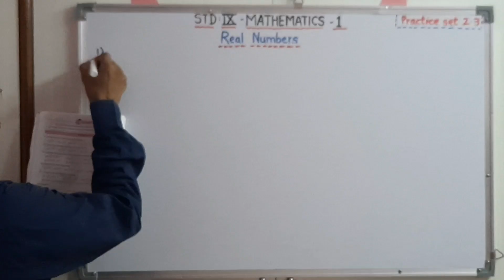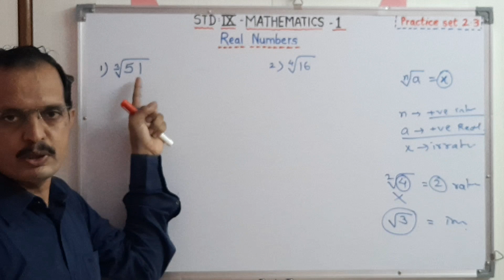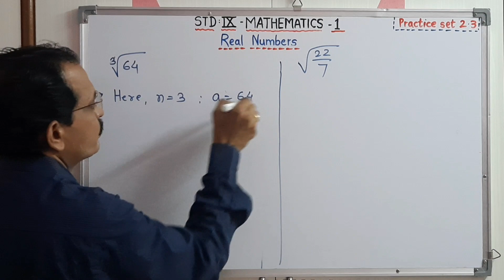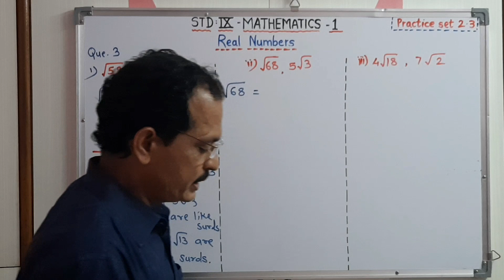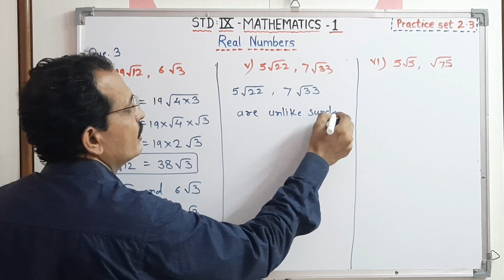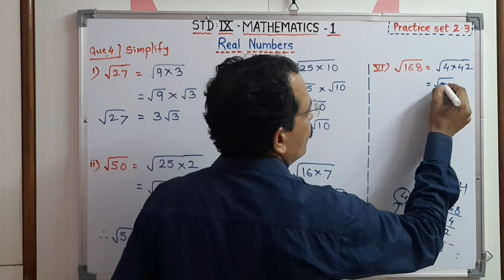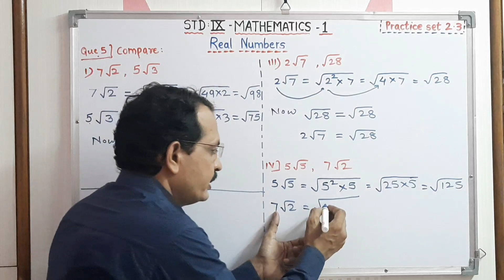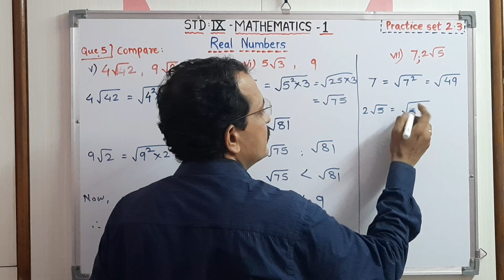Mathematics 1 Std.9th Chapter 2 Real Numbers (वास्तव संख्या) Practice Set 2.3 (प्रश्न संच 2.3)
Mathematics 1
Std.9th
Chapter 2 (प्रकरण 2रे)
Real Numbers.(वास्तव संख्या)
Practice Set 2.3(प्रश्न संच 2.3)
Maharashtrat State Board (2020-21)